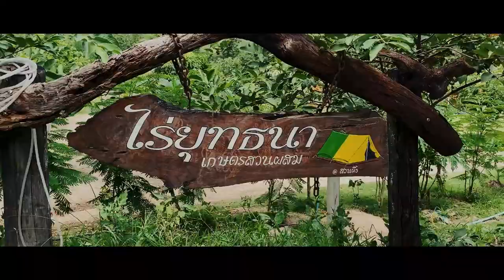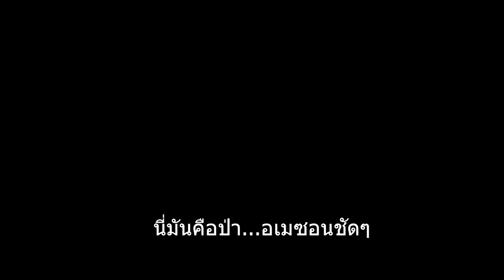[กางเต็นท์ไปกับเรา] Trailer ไร่ยุทธนา สวนผึ้งราชบุรี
การเดินทางครั้งแรกของพวกเรา ที่ได้ไปใช้ชีวิตท่ามกลางหุบเขาแบบไร้สัญญาณมือถือ กางเต้นท์ตั้งแคมป์ในรูปแบบของเรา ได้ไปอยู่กับธรรมชาติ บรรยากาศ ทิวทัศน์ ที่แตกต่างกันไป และเป็นประสบการณ์ใหม่ในชีวิต